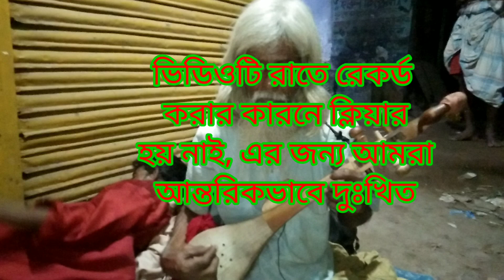ভাসি আমি সদয় অকুলে নয়ন জলে,বাংলা বাউল গান, পথিক বাউলের গান।